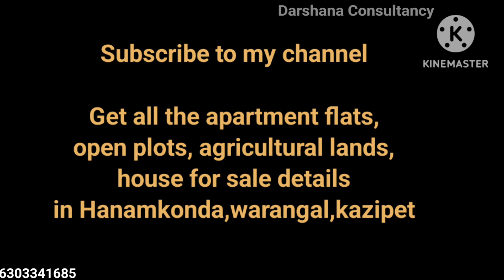House for sale in hanamkonda 215|| Srinivasa colony || 300 yards North face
property 215

300 గజాలు,(45*60)
North face
30 feet road
Prime location
200 మీటర్లు బాలసముద్రం main రోడ్ కి
Clear title,Loan eligible

Rate గజానికి 75,000 , Negotiable (తగ్గించబడును)

ఓనర్ కోరిక మేరకు house video చుపించలేకపోతున్నాం.
WhatsApp లో message చేసినచో property video పంపించగలము

And WhatsApp కి vmessage చేసినా విడియో పంపించగలము.

Rate can be finalised after meeting with owner only

get all the apartments flats,
                  agricultural lands,open plots
                  house for sale ,ventures

we are strongly involved in

-documents verification
-Registration processing
-property inspection